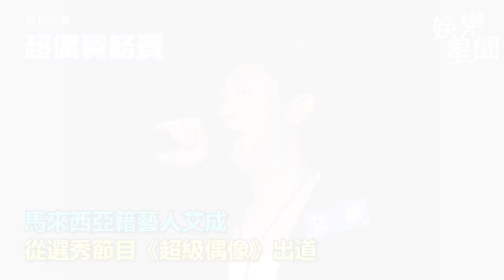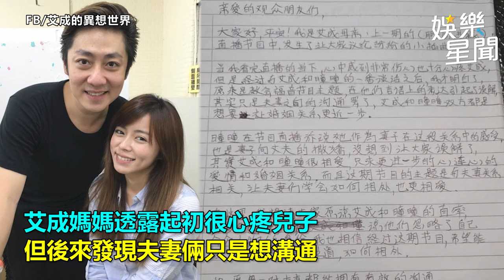艾成媽昔親筆信曝光！曾「心疼兒子」 見王瞳被罵挺媳擋槍｜娛樂星聞